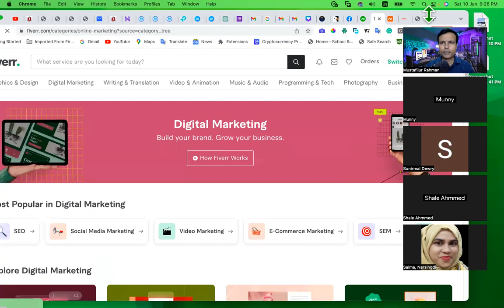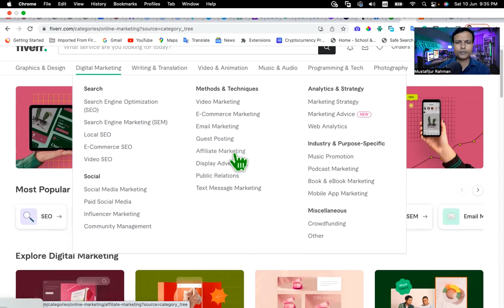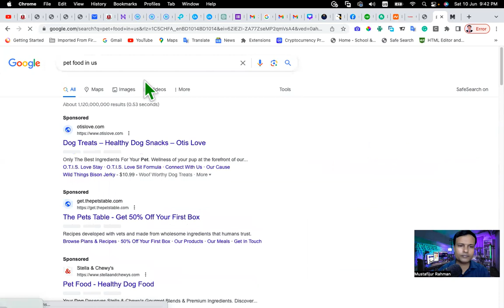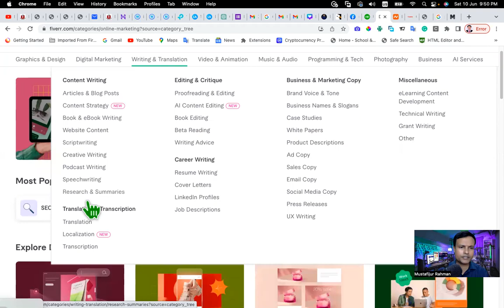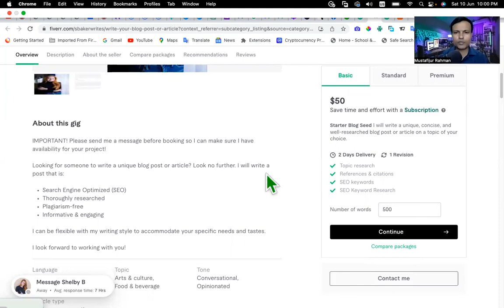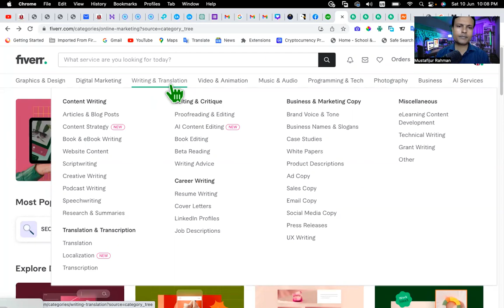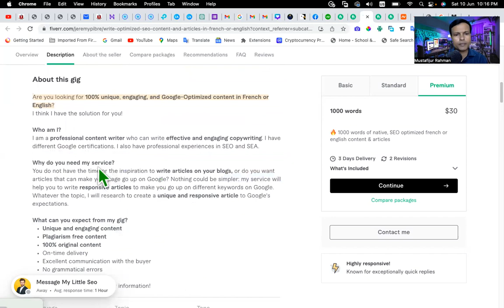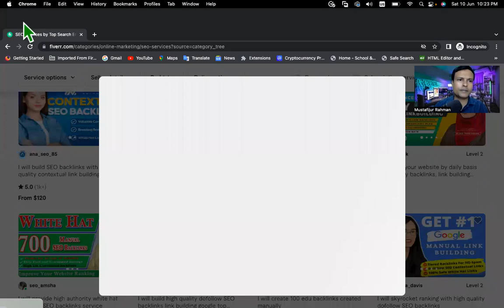Mastering English for Freelancers! Class 2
Title: Mastering English for Freelancers Boosts Your Success and Helps You Land High-Paying Clients! Class 2

Description:
Welcome to Class 2 of the "Mastering English for Freelancers" series! In this comprehensive and in-depth course, we will delve further into the essential skills and strategies that will not only boost your success as a freelancer but also help you attract high-paying clients.

As a freelancer, having a strong command of the English language is crucial for effectively communicating with clients, writing compelling content, and establishing yourself as a professional in your field. In this class, we will take your language skills to the next level, equipping you with the necessary tools to excel in the competitive freelance market.

Class 2 focuses on advanced language techniques and specialized vocabulary that will make your communication more precise and impactful. We will cover a range of topics, including:

Mastering Business Writing: Discover how to write clear and concise emails, proposals, and reports that resonate with clients. Learn techniques for structuring your content, choosing the right tone, and effectively conveying your ideas.

Polishing Your Grammar and Punctuation: Enhance your understanding of complex grammatical structures and refine your punctuation skills. We will delve into commonly misused words, sentence construction, and proper verb tense usage.

Expanding Your Vocabulary: Explore a wide range of industry-specific terminology and idiomatic expressions that will elevate your writing and communication. Learn how to tailor your language to different niches and target audiences, ensuring your content is relevant and engaging.

Improving Pronunciation and Intonation: Understand the nuances of pronunciation, stress, and intonation in English. Fine-tune your speaking skills to sound more fluent and natural, boosting your confidence when interacting with clients or presenting your work.

Effective Listening and Comprehension: Sharpen your ability to understand diverse accents, dialects, and speech patterns. Develop active listening skills, enabling you to grasp client requirements and instructions accurately.

Throughout the course, you will engage in practical exercises, interactive discussions, and receive personalized feedback to help you apply your newfound skills effectively. Our experienced instructors, who are experts in the field of language training and freelancing, will guide you through each step of the learning process.

By the end of this class, you will have gained a competitive edge in the freelance marketplace. You will be equipped with the tools and knowledge needed to impress clients, increase your earning potential, and establish yourself as a sought-after freelancer.

Don't miss out on this opportunity to boost your success as a freelancer and unlock high-paying clients! Enroll in Class 2 of "Mastering English for Freelancers" today and take your freelancing career to new heights.